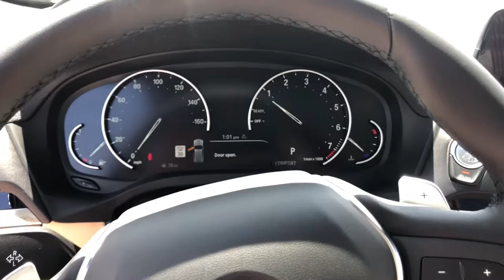2021 BMW X3 Schaumburg, Barrington, Arlington Heights, Hoffman Estates, St. Charles, IL X021871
Phytonic Blue Metallic New 2021 BMW X3 available in Schaumburg, Illinois at Patrick BMW. Servicing the  Barrington, Arlington Heights, Hoffman Estates, St. Charles, IL area.

Patrick BMW
700 E Golf Rd.

Brand New 2021 BMW X3 xDrive30i it is well equipped with several options and highly sought after features. Come to Patrick BMW in Schaumburg and take it for a test drive around town. At The Patrick Dealer Group you can be sure you are getting a quality vehicle with first class treatment from one of the top dealers in Chicago. Stop by for a complimentary car wash and let us prove to you why you won't want to shop anywhere else for you next vehicle purchase. 8-Speed Automatic Sport, Active Blind Spot Detection, AM/FM radio: SiriusXM, Ambient Lighting, Apple CarPlay Compatibility, Auto-Dimming Door Mirrors, Auto-Dimming Rear-View Mirror, BMW Assist eCall, BMW TeleServices, Brake assist, Comfort Access Keyless Entry, Connected Package Plus, ConnectedDrive Services, Convenience Package, Electronic Stability Control, Emergency communication system: BMW Assist eCall, Exterior Parking Camera Rear, Fineline Cove Matte Finish Wood Trim, Four wheel independent suspension, Front Bucket Seats, Front Dual Zone Automatic Climate Control, Fully Automatic Headlights, Galvanic Controls, Garage door transmitter, Heated Door Mirrors, Heated Front Seats, Heated Steering Wheel, Illuminated Entry, Lane Departure Warning, LED Fog Lights, Lumbar Support, Memory Seat, Navigation, Panoramic Moonroof, Park Distance Control, Power Front Seats, Power Liftgate, Privacy Glass, Rain Sensing Wipers, Rear seat center armrest, Remote Keyless Entry, Roof Rails in Satin Aluminum, Speed-Sensitive Wipers, Split Folding Rear Seat, Sport Bucket Seats, Sport Steering Wheel, Steering Wheel Mounted Audio Controls, Storage Package, Turn signal indicator mirrors, Wheels: 18' x 7.0' Y-Spoke (Style 688), WiFi Hotspot, Without Lines Designation. We believe you deserve it all. That's why at Patrick BMW, you'll experience luxury value. What do you get when shopping for a vehicle at Patrick BMW? -Transparent True Car Pricing -Flexible Payment Options -Ability to shop from home, work or on the road -5 Easy Online Buying Steps with Patrick Direct or call -Online trade-in evaluations -Consulting instead of selling -Test drive from home or work -Professional and Trained BMW Staff We hope your journey with us continues after you purchase. Visit PatrickBMW.com, under LEARN MORE to read about our commitment to you. It's a Patrick thing! Additional offerings include -Easy options for you to service your BMW with Patrick Direct Service and BMW certified service team. -Order genuine BMW parts, accessories or apparel from home, work or on the road. -Encore training of your new BMW with a BMW Genius. -Optional BMW warranty extension plans, maintenance plans protection add-ons tailored to your needs. -Turn-In, Upgrade, Trade-In or Sell Your Car with the Patrick Exchange. -Patrick Auto Body and BMW Certified Collision Repair in Schaumburg Naperville, IL. Find Patrick BMW, a BMW new used car dealership near you in Schaumburg 1 mile west of Woodfield Mall, 30 miles west of Chicago, 25 miles northwest of Oak Park, IL. or 37 miles northeast of downtown Naperville IL. Taking Care of You Every Day, That's the Patrick promise! We do our best to be as accurate as possible with our listings descriptions. We do ask that you verify equipment, mileage, pricing with a client advisor prior to purchasing. Pricing is subject to change without notice.